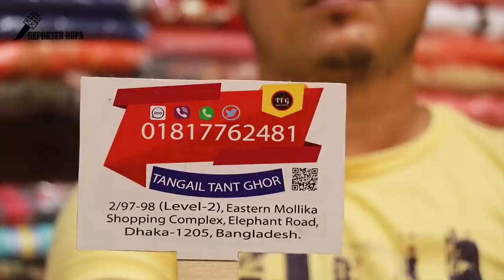Most Beautiful Cotton Dress for girls